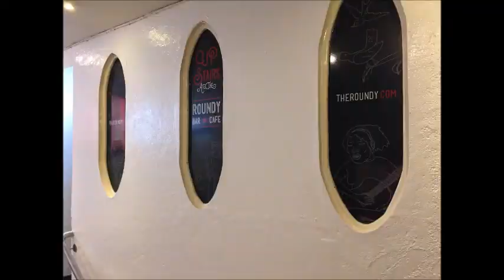Comedy Show at The CoCo Comedy Club - Yes to New Vlogs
Went to check out a stand up comedy show at The Roundy Bar in Cork.